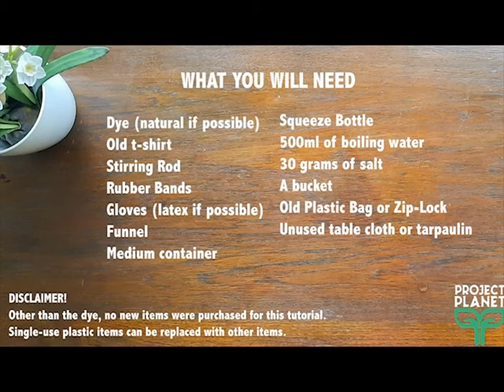DIY TIE-DYE TUTORIAL AT HOME!🎨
Got nothing to do this Sunday?
Why not indulge your artistic side and join us in our tie-dye adventure!

Tie-dye is one of the easiest ways to breathe a new life to your old, worn-out clothes. Tag your family and friends so you can turn it into a fun bonding session!